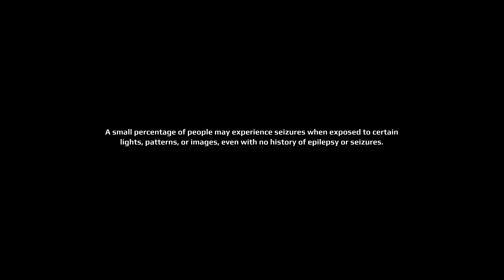Expeditions: A Mudrunner Game - Carpathians, What We Stand to Lose. Big engine Loadstar 1700.